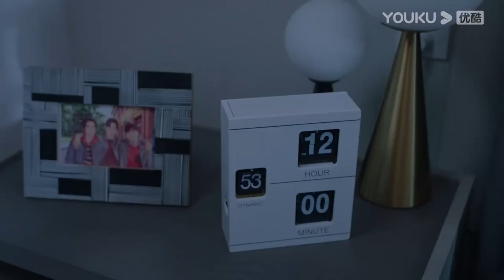【搶先看】霸總終於蘇醒了，灰姑娘再也無法壓抑自己的愛意，含淚親吻病床上的他【拥抱未来的你 Embrace Love】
剧名（Drama Name）：【南风知我意 South Wind Knows】